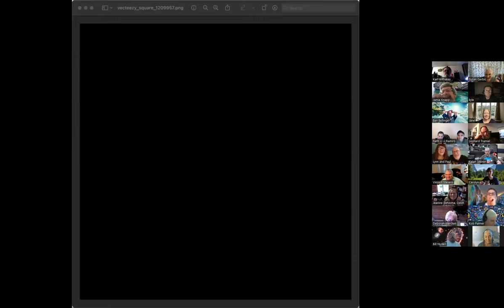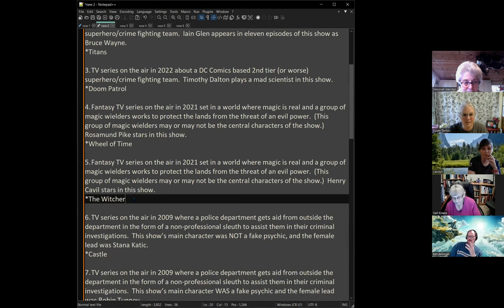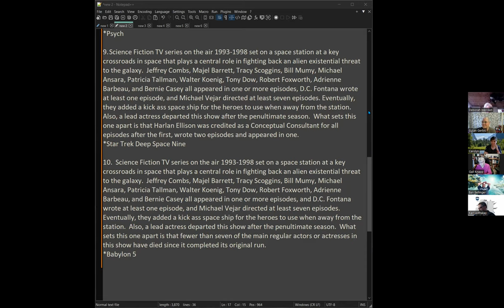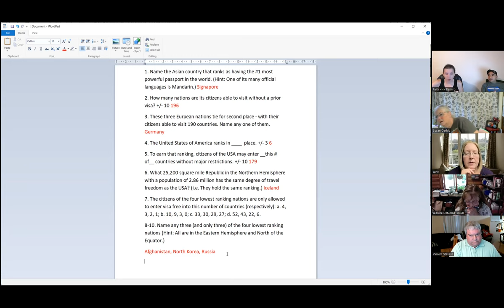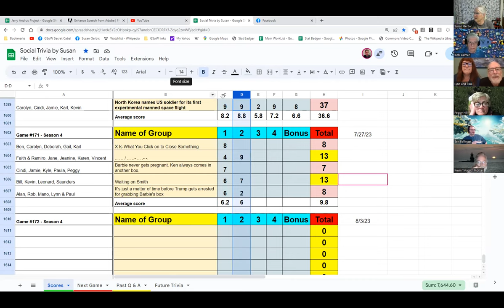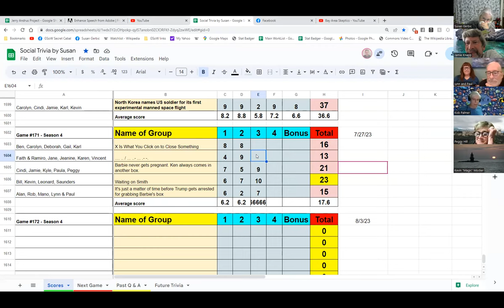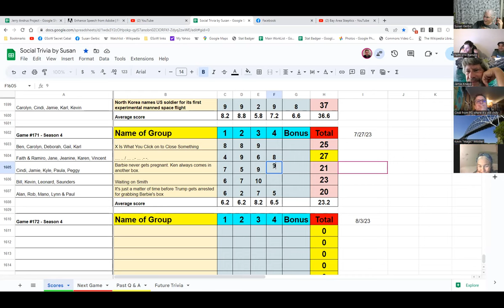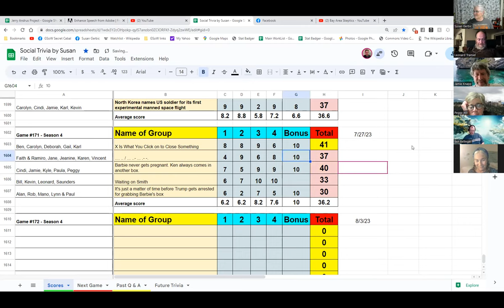Social Trivia by Susan - July 27, 2023 - Game #171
Karl Xerox TV
Double, Double Toil and Trouble
Let’s Do That: TV Edition Part 2
Karen The World’s Most (and Least) Powerful Passports
Kyle Accidental Inventions
Kevin Greater than
Less than
Equal to
Kob Palmer Pixar Films